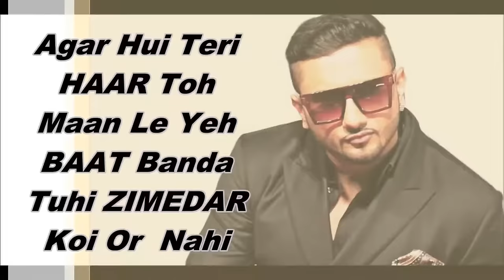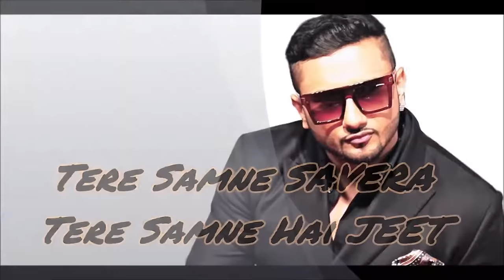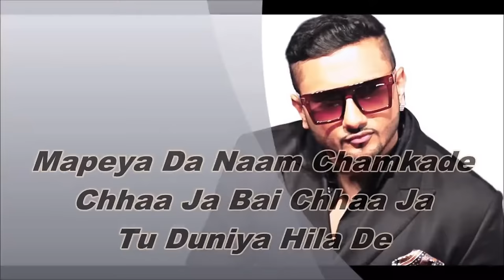Namumkin Jaisi Koi Bhi Cheez Nahi__Honey Singh New Song[lyrical video]